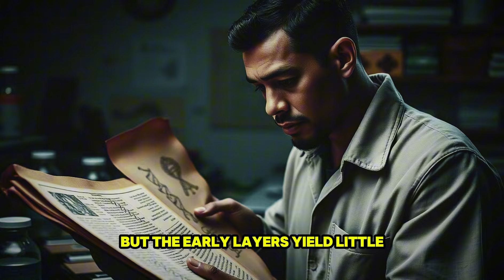Scientists Reveal Surprising Genetic Origins of Samoans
Discover the captivating journey of Samoa’s ancient past as genetics and archaeology intertwine with local mythology. This video unravels how a small population’s resilience, marked by a unique blend of Austronesian and Papuan ancestry, defied the odds to forge a vibrant culture. From the mysterious disappearance of Lapita pottery to groundbreaking genomic insights, learn how Samoa’s genetic legacy tells a story of survival, convergence, and transformation.

Samoa
Genetic History
Lapita Culture
Polynesian Origins
Pacific Archaeology